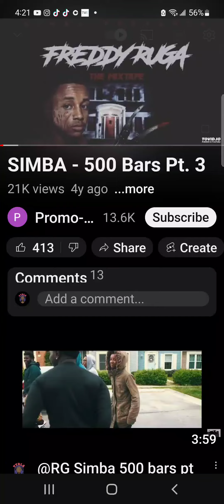500 BARS PT 3 🐐🥶🥶🥶🅿️🥂 HE BEEN DOING THIS MANE